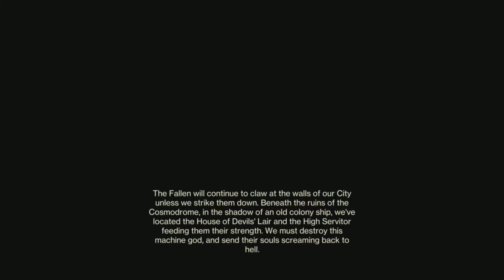Telesto Player's guide - THE DEVILS' LAIR - Apologies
I'm so sorry everyone this idea popped into my head today so went with it without any thought lol.
If anyone is watching this in the future the week this was made the destiny community went crazy (myself included) as Telesto started acting up both in game and on social media. Many of us think its a secret that needs to be figured out.
I find Telesto is stuck in my head this week so thought I would express that through a potentially stupid video.
Please enjoy, hopefully if you actually want a guide for this you are able to catch my intent as I say "Telesto" in place of real words

content:
00:00 Telesto
03:00 Telesto
07:00 TELESTO